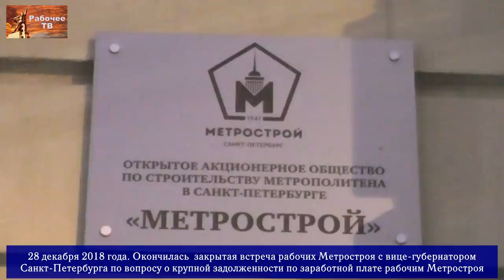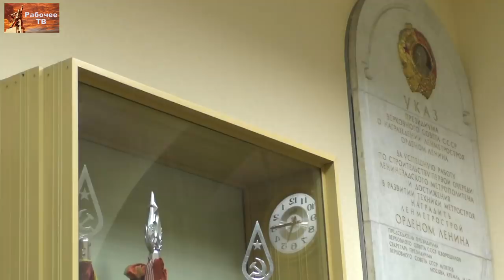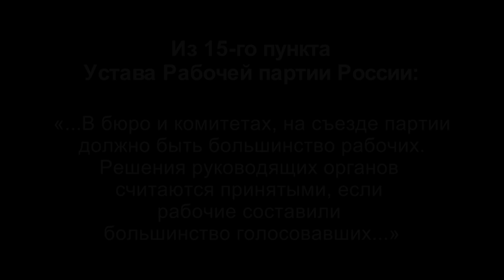Где деньги рабочих Метростроя Санкт-Петербурга и что делать? 28.12.2018.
Кто пользуется деньгами рабочих Метростроя Санкт-Петербурга и что с этим делать?
28 декабря 2018 года в 17 часов в Главном управлении Метростроя Санкт-Петербурга прошла закрытая встреча рабочих Метростроя с вице-губернатором города Санкт-Петербурга Николаем Леонидовичем Бондаренко по вопросу о невыплате крупной задолженности по заработной плате рабочим Метростроя. По окончании собрания представители Фонда Рабочей Академии и Рабочей партии России встретились с её участниками.

Для пожертвований в Фонд Рабочей Академии:

Карта Сбербанка:
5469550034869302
Михаил Васильевич П.
Карта Альфа-банка:
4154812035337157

Веб-сайт